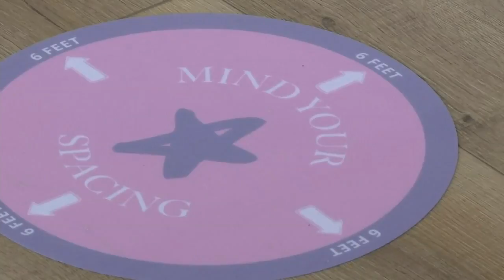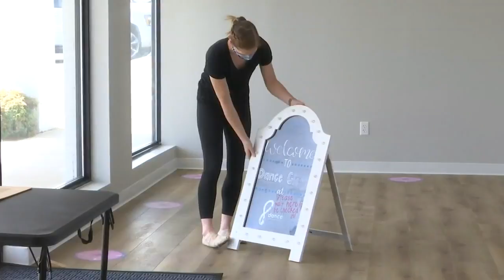How Greenville Co. Schools will notify families of COVID-19 cases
Greenville County Schools reveal their methods for notifying parents when and if COVID-19 cases are confirmed in classes (Aug. 19, 2020)